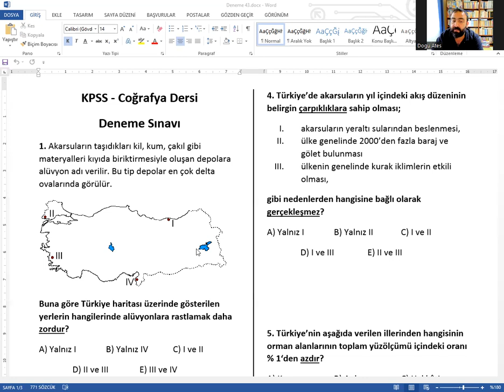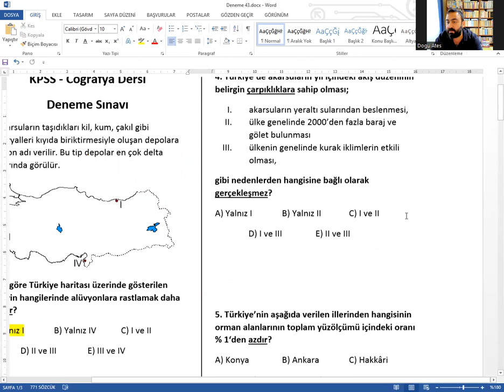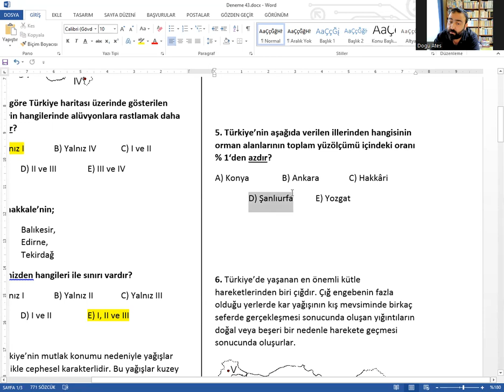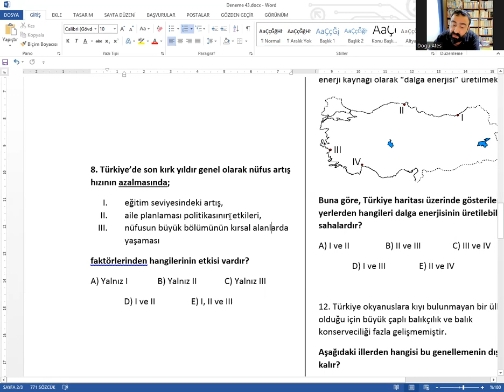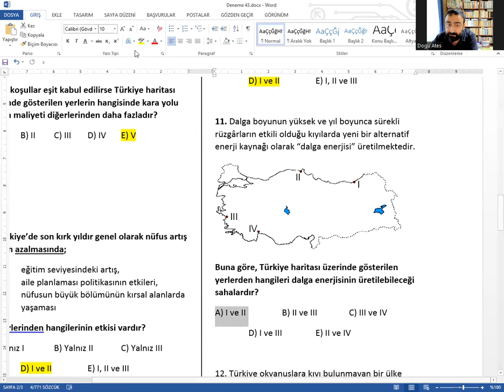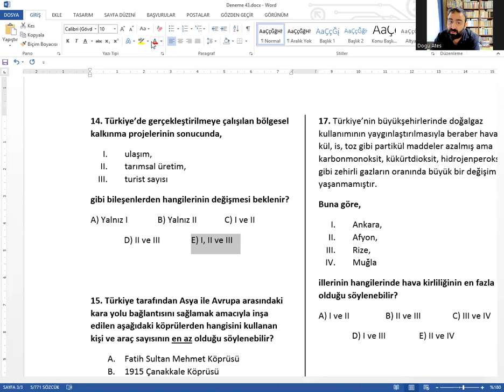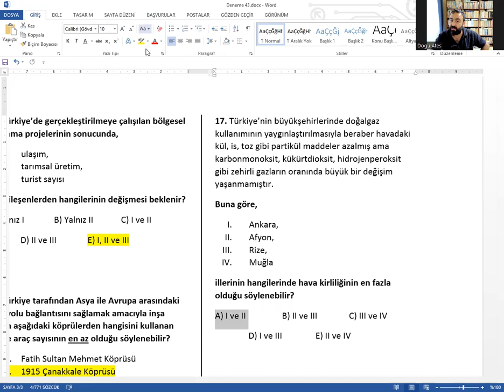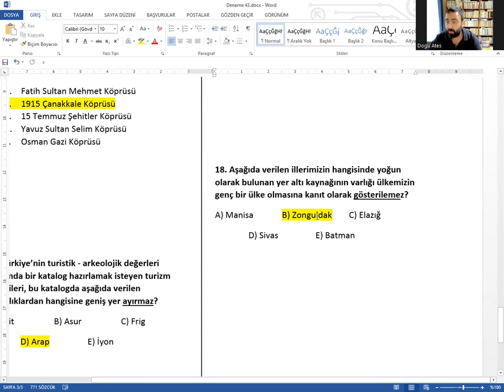2023 KPSS - Coğrafya'dan Sınava Kadar Her Gün Muhteşem Bir Deneme Sınavı! - 43 | Doğu Ateş